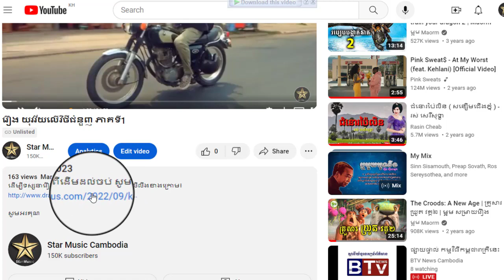រឿង យុវវ័យលើវិថីជំនួញ ភាគទី13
ដើម្បីទស្សនារឿងនេះពីដើមដល់ចប់ សូមចុចលើលីងខាងក្រោម៖

សូមអរគុណ